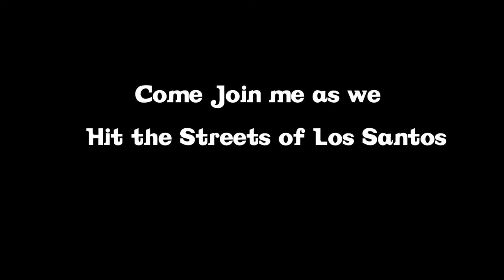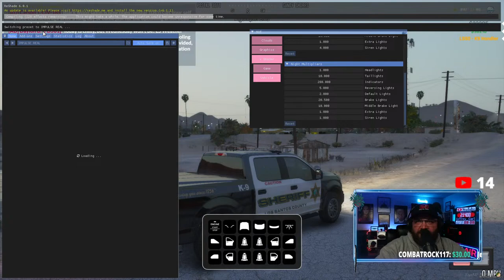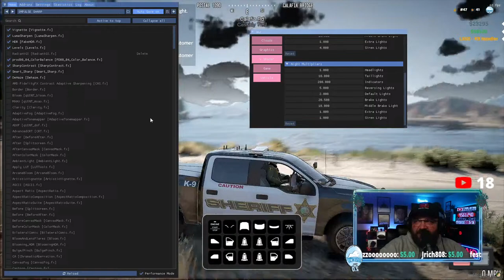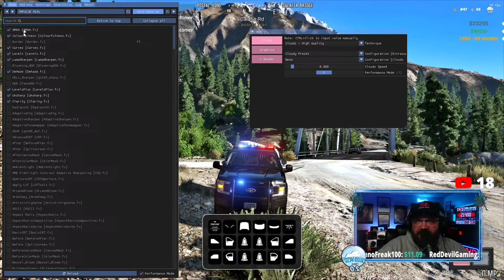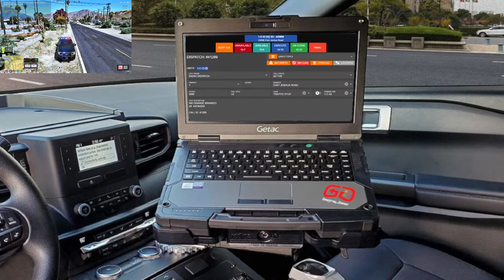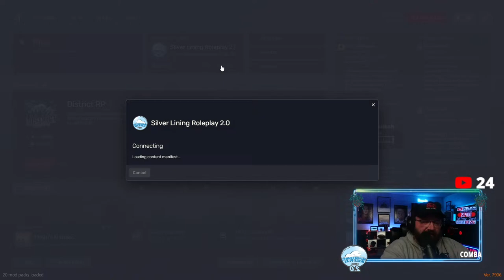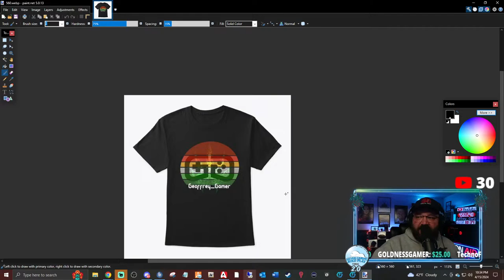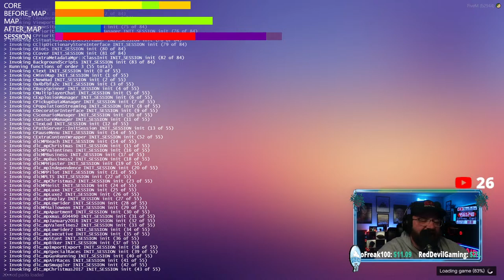SLRP🔴| Down Goes Dallas | Police Roleplay | FiveM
Come patrol as two rookies try and Steal Diamonds in the City!

Welcome to another SLRP stream.  One of FiveM's greatest servers who pride themselves on Professionalism, Integrity and Pride. And of course a lot of fun mixed in! Silver Lining Roleplay is the place to be!
Wanna Apply for SLRP?  If you meet the criteria below, check out the Official Website and fill out an App!

16+ Can apply to be Civilian, Fire Department or EMT
18+ Can apply for LEO

Want ALL of your Hard Earned money to go straight to the channel?  Consider leaving a tip through Streamlabs or StreamElements!!

👮‍♂️LAW ENFORCEMENT👮‍♂️

👨CIVILIANS👩

👩‍🚒FIRE/EMS👨‍🚒

🖥DISPATCH🖥